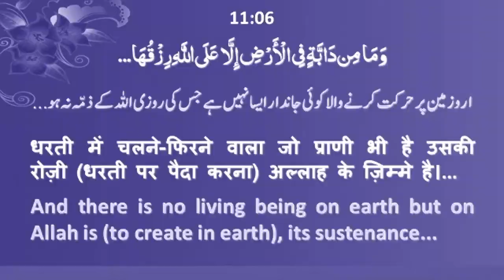Allah Har Insan Ka Rizk Sath Paida Karta Hai Fir Log Kyun Bhukh Se Mar Jate Hai By Mujaffar Mans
अल्लाह हर इंसान का रिज़्क़ साथ पैदा करता है फिर लोग क्यों भूख से मर जाते है
الله ہر انسان کا ریزک ساتھ پیدا کرتا ہے فر لوگ کیوں بھخ سے مر جاتے ہے

WEEKLY LECTURES
REFERENCE BOOKS LIBRARY
LITERATURE DISTRIBUTION
MARRIAGE BUREAU
ISLAMIC BANKING SYTEM
DINI EDUCATION

JAZAK ALLAH